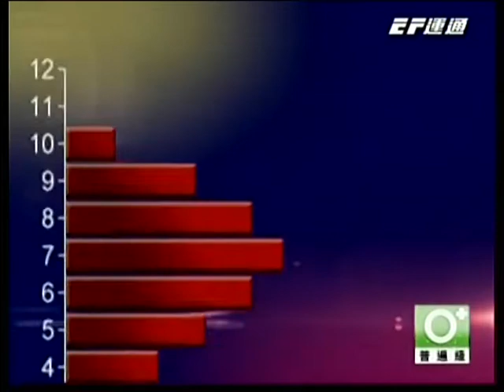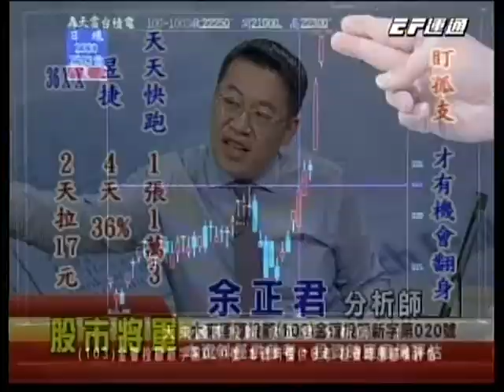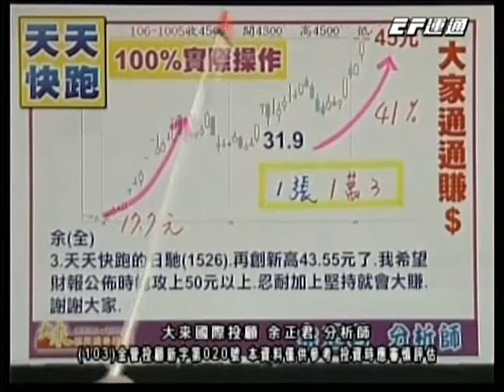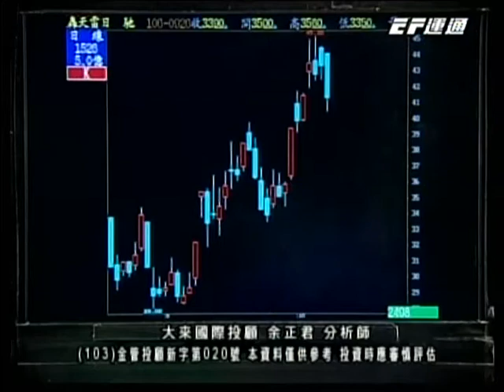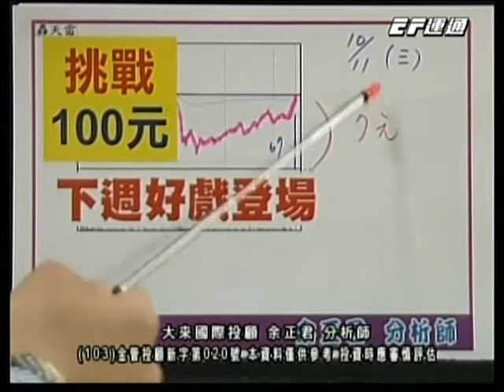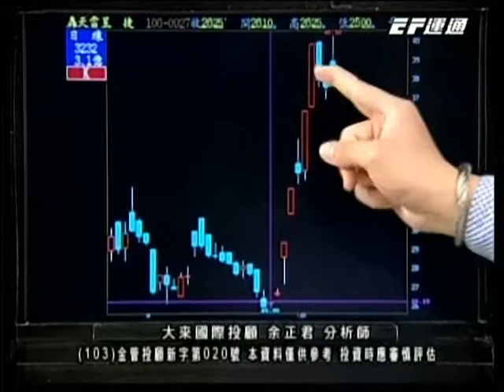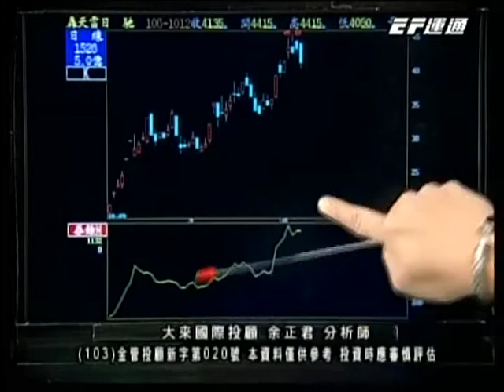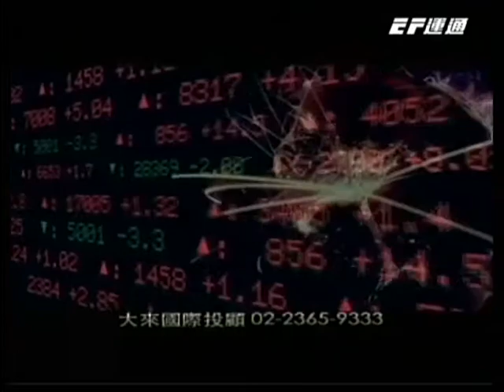20171013 0800 余正君 股市將軍